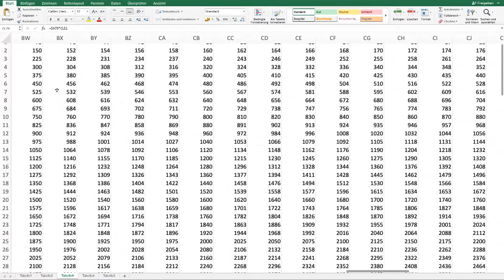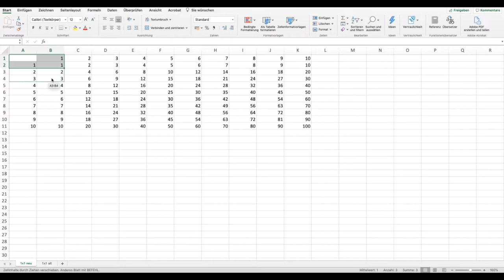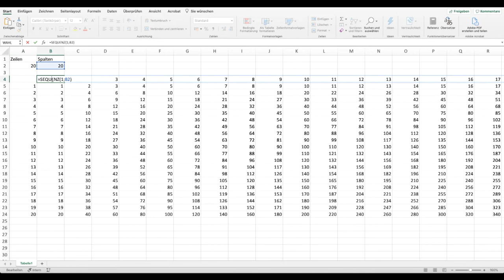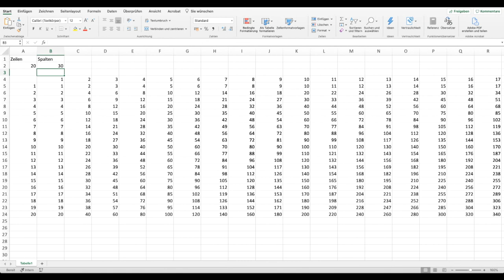Rechnen mit Dynamischen Feldern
Dieses Video erklärt, wie man grosse Berechnungen mit Excels neuen dynamischen Feldern (Dynamic Arrays) durchführen kann. Dieses Video vereinfacht und verallgemeinert mit Methode zum Erstellen von berechneten Tabellen aus dem Video "Mit Tabellenkalkulationen rechnen"